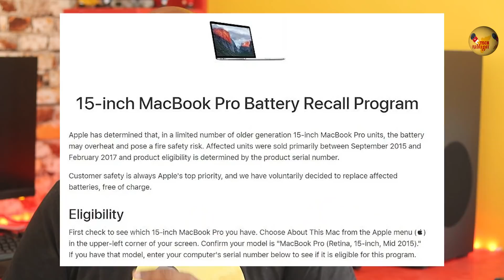போன் ஏன் வெடிக்குது? Why Smartphones explode? உங்க போன் பேட்டரி வெடிக்காமல் எப்படி பாதுகாப்பது?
You probably read news of Smartphone exploding right? Why phones explode? how to safeguard your phone? How to keep your phone battery safe? Watch my tips on keeping your Smartphone safe and healthy.